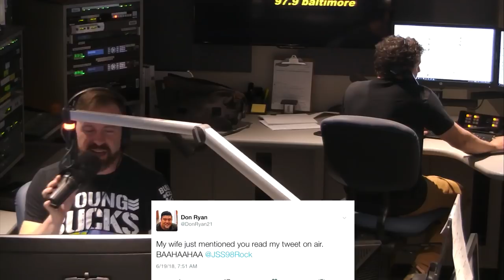The Extreme Cheapskate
We talk about cheapskates.